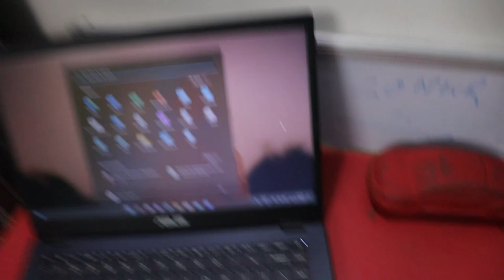This Persian Cat Costs ₹40,000🤯😍**Only One in Satna** | Moto Vlog with New Mic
This Persian Cat Costs ₹40,000